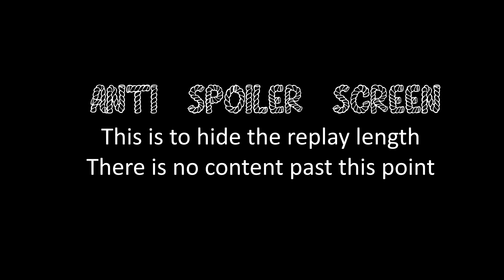COH2 1v1 CaptainSPrice (OH) vs Frost (SU)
Company of Heroes 2 CaptainSPrice (OH) vs Frost (SU) on Kholodny Ferma

Send your replays for casting to or pm on coh2.org Top 1000 only, 3v3 & 4v4 are ok, though 1v1 & 2v2 are preferred